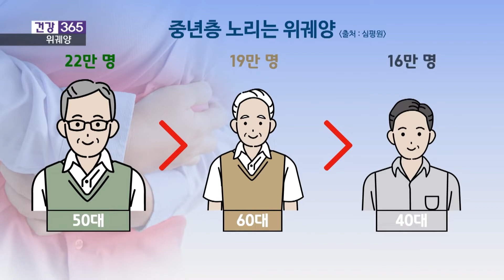불타는 속 '위궤양', 내시경 챙기세요 l 양산홍내과 l 0507-1434-1004